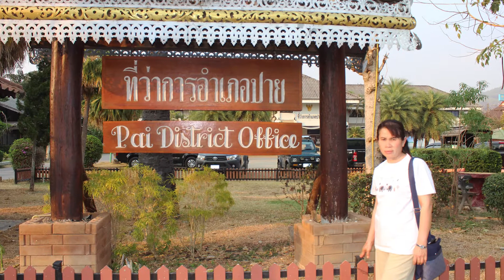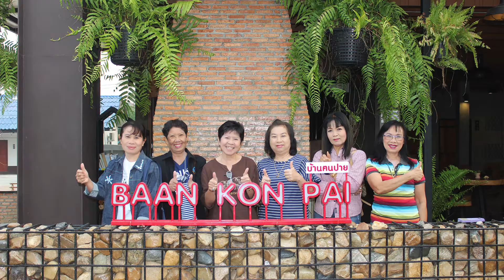เมืองสามหมอก แม่ฮ่องสอน